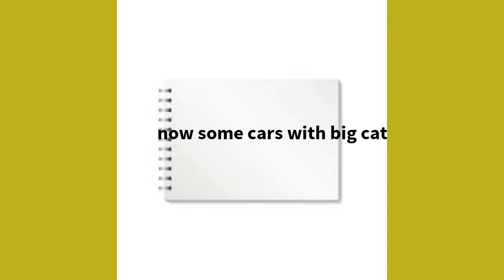Big with human (friendly attack)(